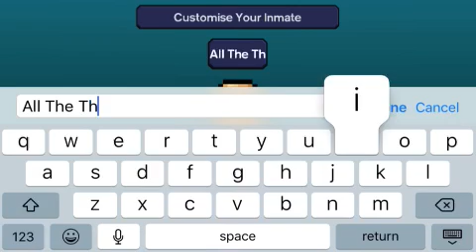The escapist episode 1!!!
Sorry guys I was going to say bye but I didn't have enough time.